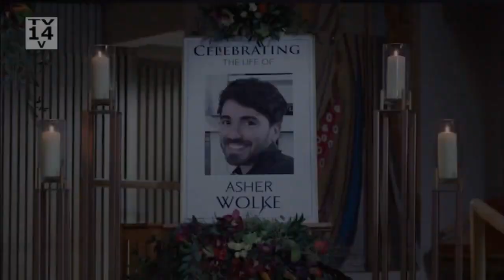The Good Doctor 7x06 Promo M C E HD Final Season